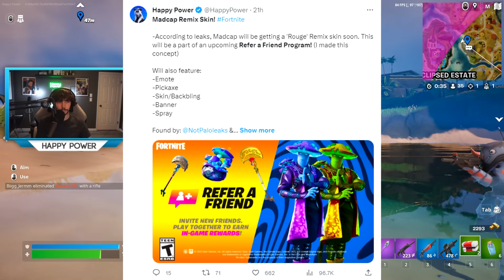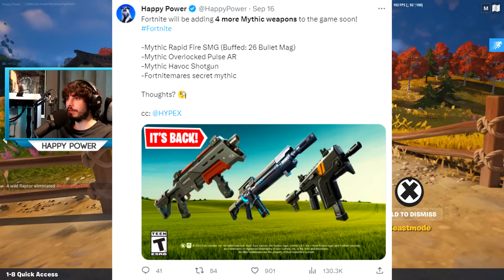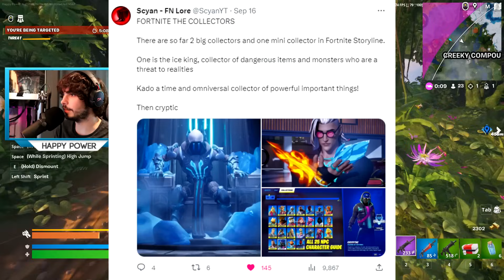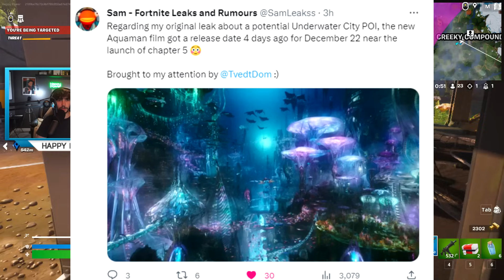Fortnite Updates & Free Rewards this Week!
Fortnite will be getting several updates & free rewards soon!